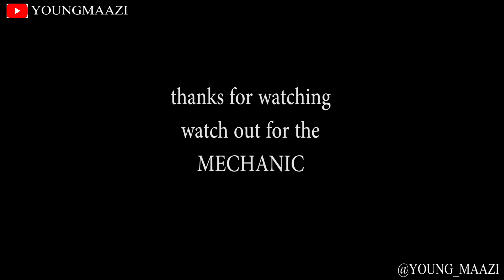WRONG ARREST //(REAL HOUSE OF COMEDY FT YOUNGMAAZI)pls watch and comments